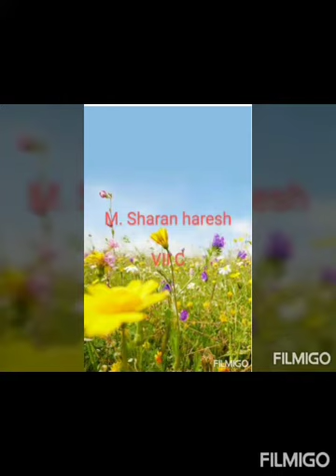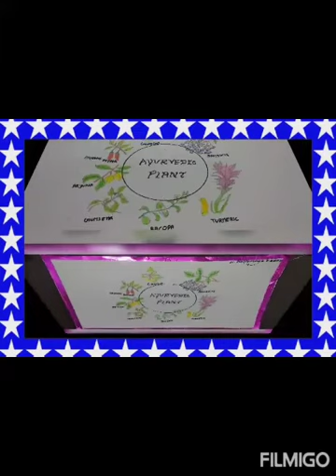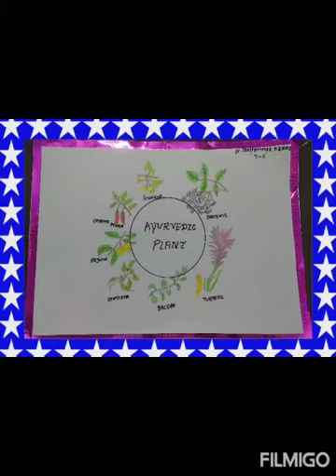AMHSS - National Ayurvedic day 2021